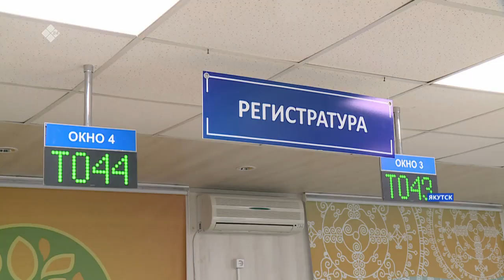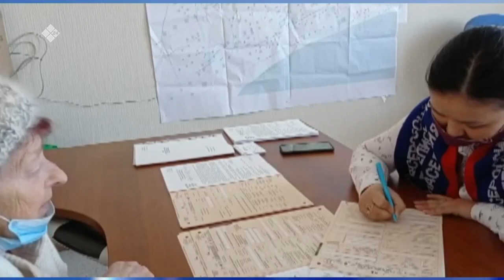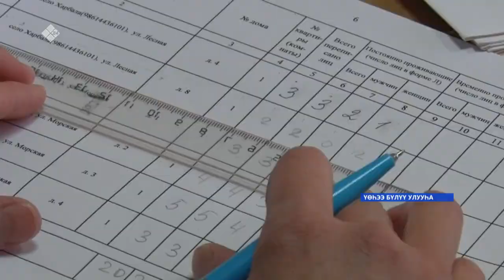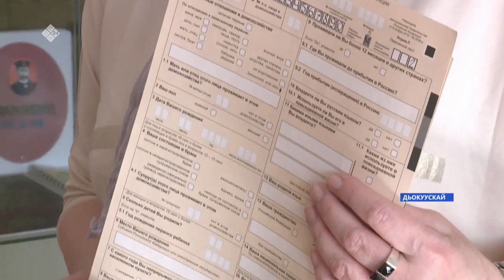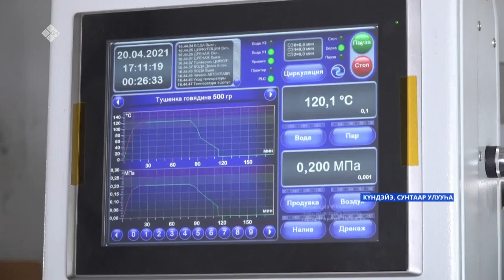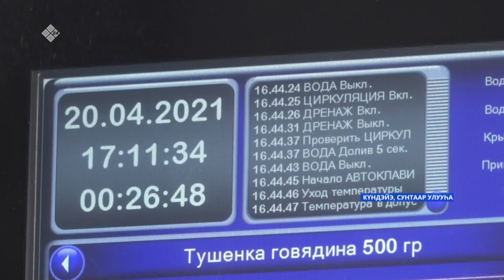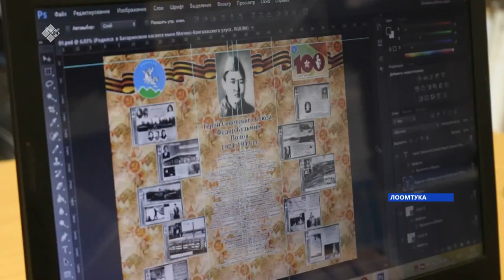«Саха сирэ» информационнай биэрии. Муус устар 23 күнэ, 10:00ч.